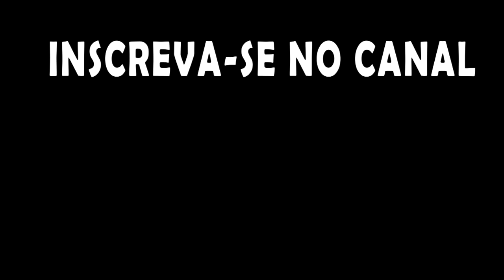Little Big Workshop - Atrasando as entregas para maximizar o lucro!!!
LITTLE BIG WORKSHOP

Imagine uma fábrica mágica, aparecendo na sua sala de estar. Uma obra-prima cuidadosamente planejada, onde trabalhadores diligentes juntam tudo o que os clientes desejam. Patos e aparadores de borracha, drones e guitarras elétricas, scooters e outros produtos maravilhosos podem ser criados a partir de muitos materiais diferentes e vendidos por dinheiro vivo - dinheiro que você investe diretamente em sua fábrica para obter mais máquinas, mais trabalhadores e expandir seus negócios. Em Little Big Workshop você se torna um magnata da fábrica!

Fábricas reais - divertidas
Você é o Big Boss e está na hora de se encarregar de sua própria fábrica de mesa. Organize o chão de fábrica, gerencie seus trabalhadores, adquira máquinas e projete linhas de produção eficientes - tudo dentro do prazo e para a satisfação do seu cliente!

Uma experiência em sandbox aberta
Vá com calma, é uma experiência em sandbox onde você pensa, pondera e cutuca as coisas até conseguir que funcione da maneira que você gostaria. Forneça produtos aos clientes e um mercado em constante mudança, à medida que você produz mais de 50 tipos de produtos exclusivos, construídos a partir de várias partes e peças - tudo isso pode ser criado com diferentes materiais e métodos de produção. Duas fábricas nunca devem ter a mesma aparência.

Mãos pequenas, grandes sonhos
Comece com apenas uma pequena oficina e expanda para uma fábrica de preenchimento de mesa. Desbloqueie máquinas cada vez mais sofisticadas, adicione ainda mais métodos de produção e, acima de tudo, mais espaço. Em breve, você estará executando várias linhas de produção, produzindo centenas de produtos avançados todos os dias e observando com alegria os trabalhadores bonitinhos fazendo o trabalho real.